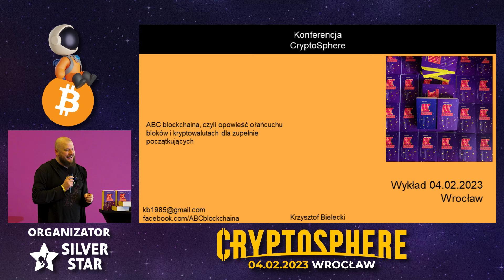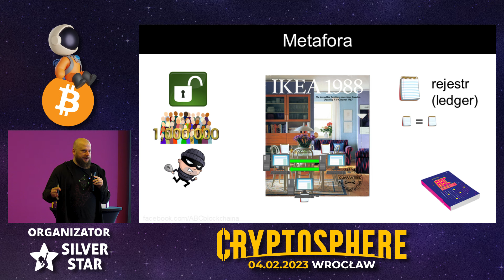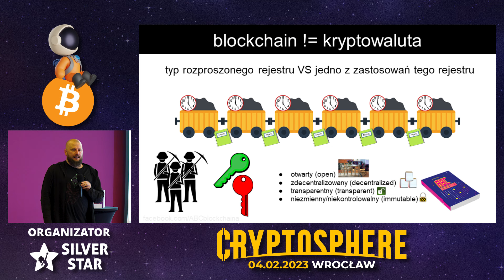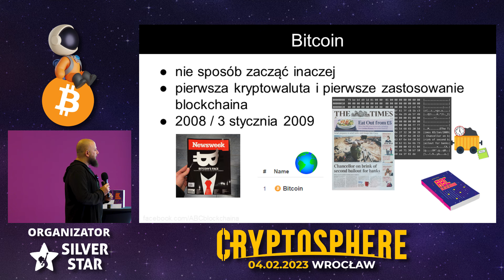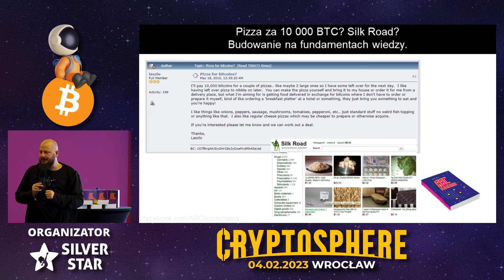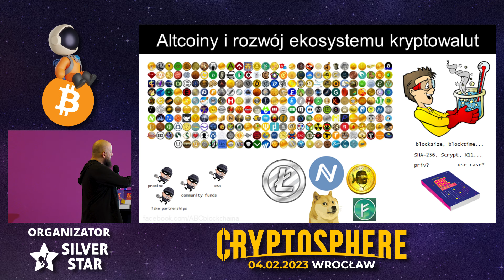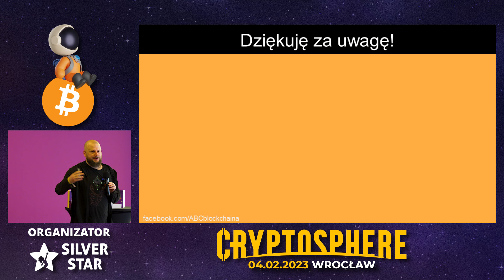Łańcuch bloków? Ale co to jest? Podstawy technologii Blockchain | Krzysztof Bielecki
Zobacz opowieść Krzysztofa Bieleckiego o łańcuchu bloków i aktywach cyfrowych dla zupełnie początkujących.
CryptoSphere [marka własna]
Dowiesz się z niej:
👉 Co wspólnego ma IKEA z łańcuchem bloków?
👉 Kto wymyślił tą technologię?
👉 O co chodzi z kluczami publicznymi i prywatnymi?
💎 RABATY od PARTNERÓW💎
Masz pytania? Pisz:
Do następnego !

Żadna z informacji zawartych na Silver Star Srebro Kobiecym Okiem oraz materiałach przedstawianych na YouTube nie jest "rekomendacją inwestycyjną" w rozumieniu przepisów Rozporządzenia Ministra Finansów z dnia 19 października 2005 r. w sprawie informacji stanowiących rekomendacje dotyczące instrumentów finansowych lub ich emitentów (Dz.U. z 2005 r. Nr 206, poz. 1715). Każdy post oraz udostępniony materiał, jest to jedynie moja osobista opinia i pogląd. Z materiałów tych korzystasz na własną odpowiedzialność. Pamiętaj, że to rynek ma zawsze rację i to on weryfikuje nasze spojrzenie. Ograniczaj ryzyko w celu ograniczenia strat.